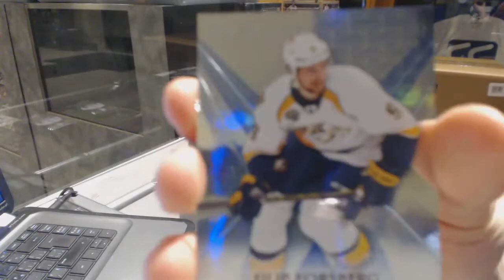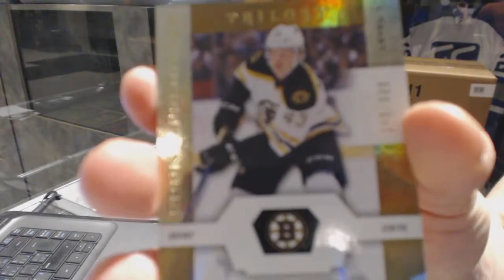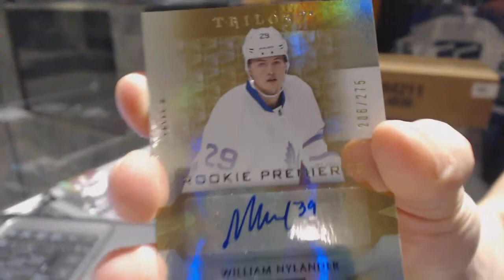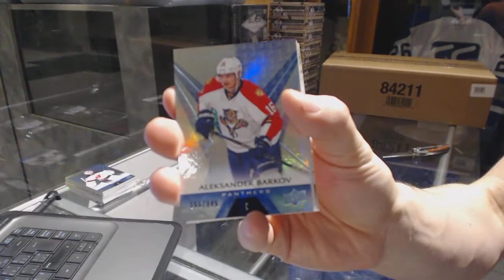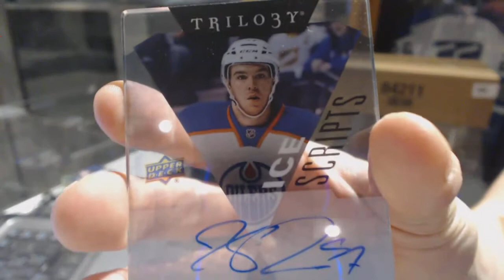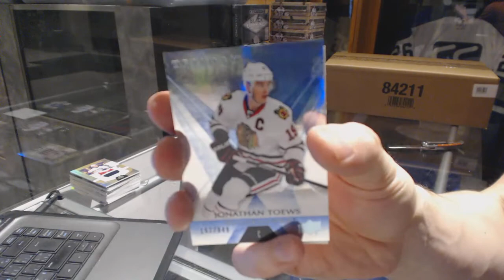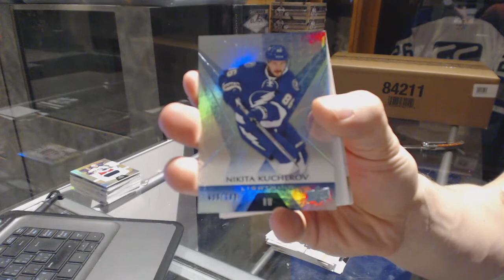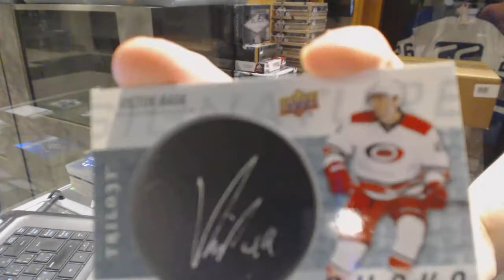16-17 Upper Deck Trilogy 5 Hockey Box Break - C&C GB #6860